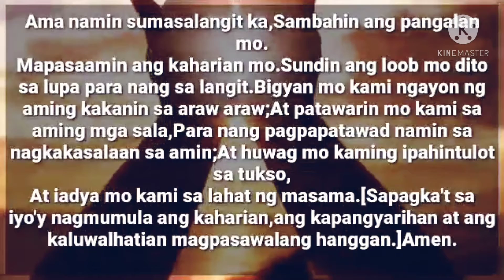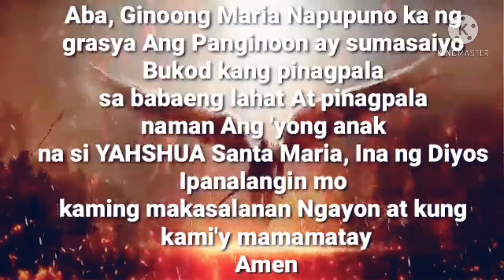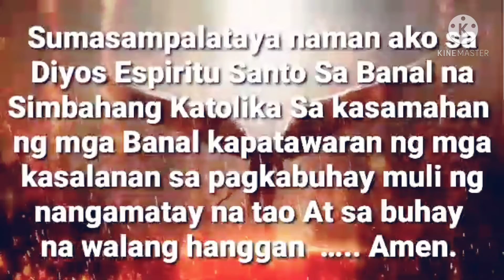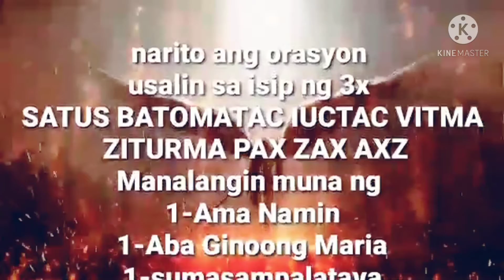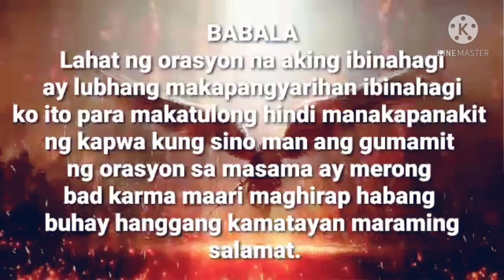DASAL ORASYON SA PAG BUKAS NG KULOG AT KIDLAT NA NASA ALAPAAP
orasyon ng pag bukas ng kidlat at kulog sa alapaap ang mga orasyon na inyong mababasa ay isang kaalaman tungkol sa kulog at kidlat..# AGIMAT ORASYON ANTING ANTING